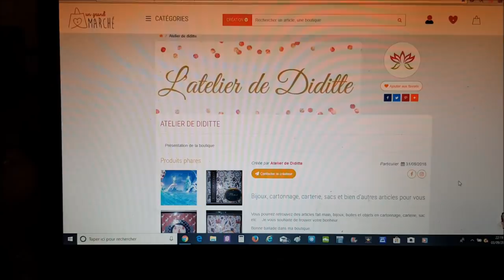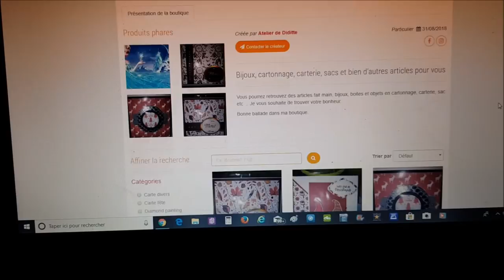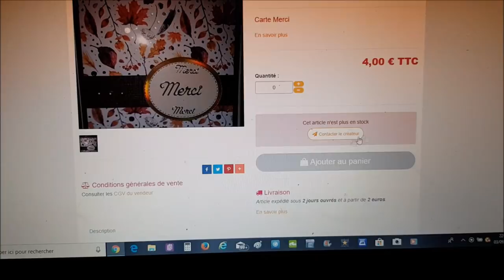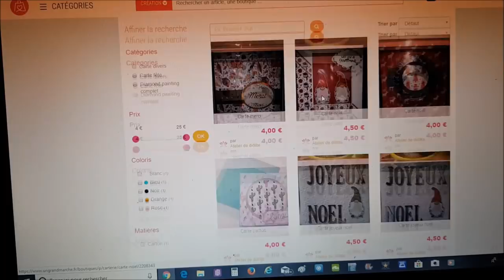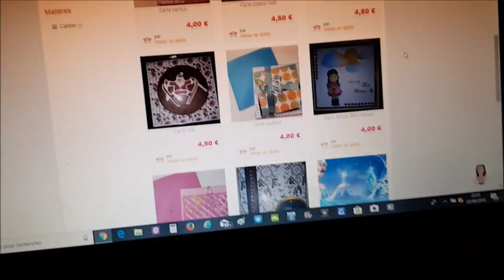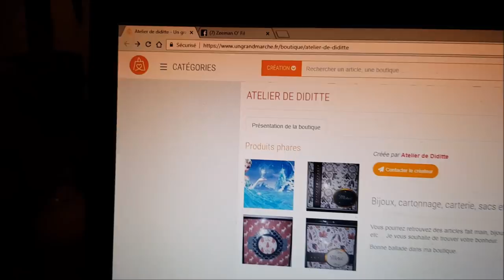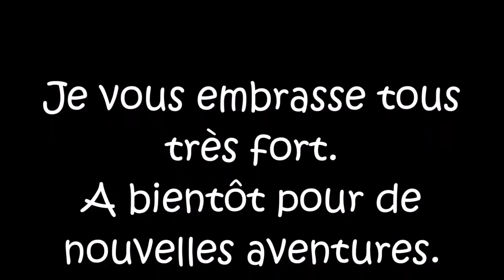Ma boutique internet la voici